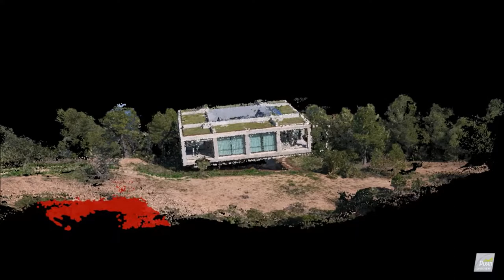Terraltop Solohouse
SOLO HOUSE

El promotor frances Christian Bourdais ha contactat vuit arquitectes per desenvolupar cases de vacances a la comarca del Matarranya. Cada un dels participants de l’experiment arquitectonic “Solo House” ha rebut una única instruccio: tenen carta blanca per fer volar la seva creativitat.

Terraltop a tingut el privilegi de filmar amb el seu dron la casa desarrollada per l’arquitecte xile Pezo Von Ellrichshausen.
Es la primera casa en ser construida i l’han anomenat Casa Pezo. Amb una esculptural i monolítica estructura de formigo, la casa consisteix en una plataforma elevada dividida per 16 columnes i ocupada per tota una sequencia d’habitacions amb espectaculars vistes a la natura.

El pati interior creat esta ocupat per un volum d’aigua tan profund com la diferencia entre la plataforma i l’elevacio natural del terreny.
L’equip de Terraltop va poder fer, tambe, una modelitzacio digital de la casa a partir de les imatges preses.